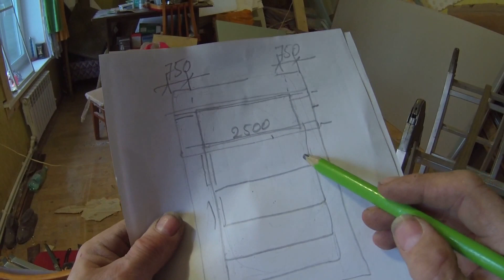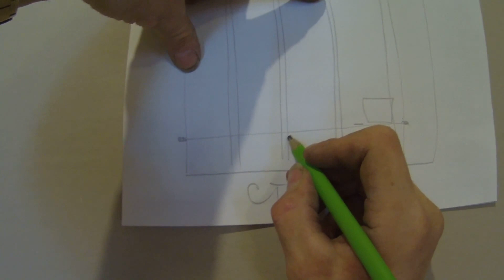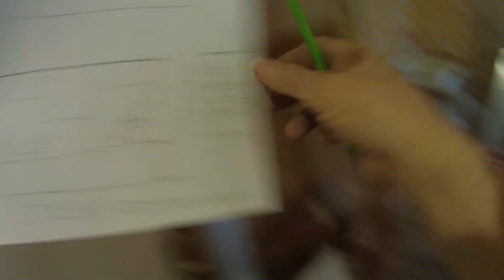11. Работа с гипсокартоном и металлопрофилем